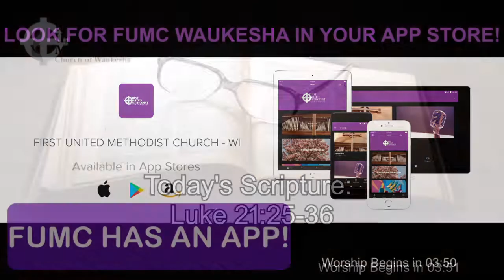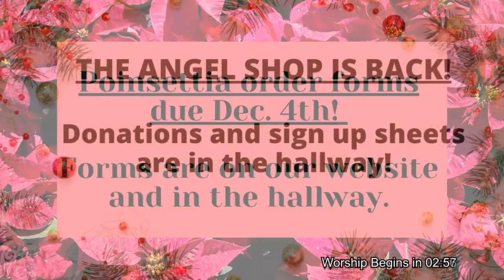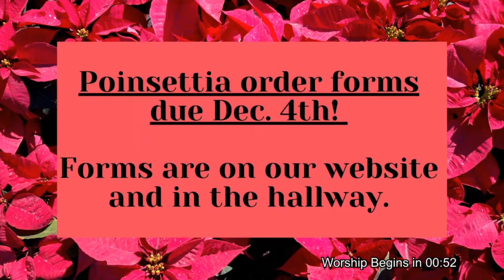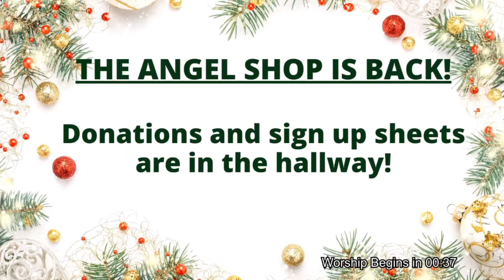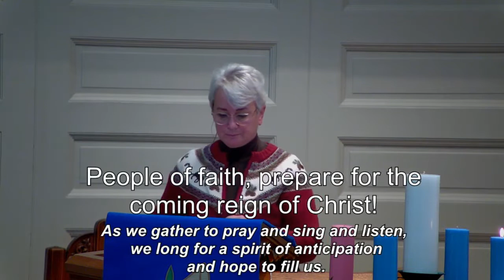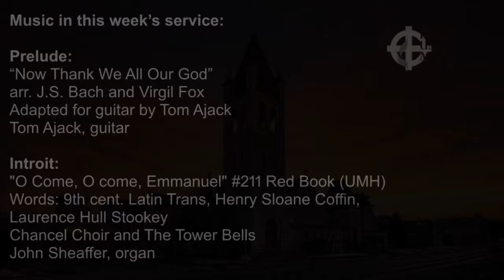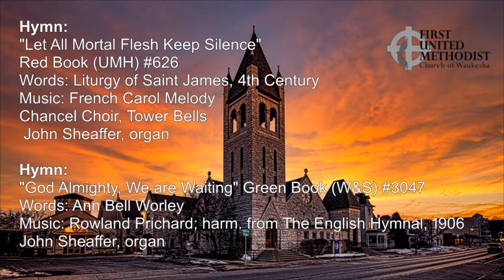Worship Service November 28, 2021 First United Methodist Church Waukesha Wisconsin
Worship Service for 28Nov2021 at  First United Methodist Church of Waukesha Wisconsin.